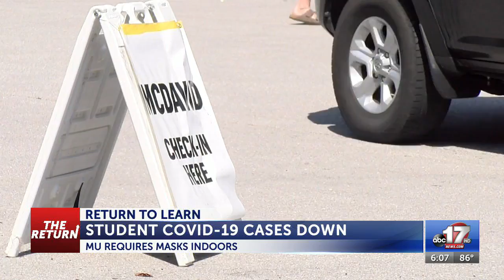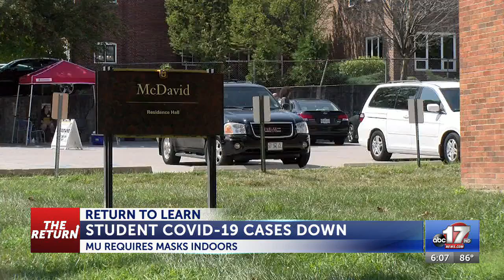University of Missouri freshmen move into dorms; COVID cases lower than last year 6